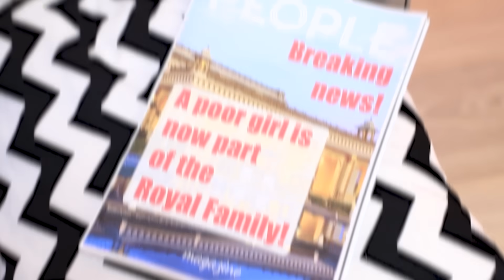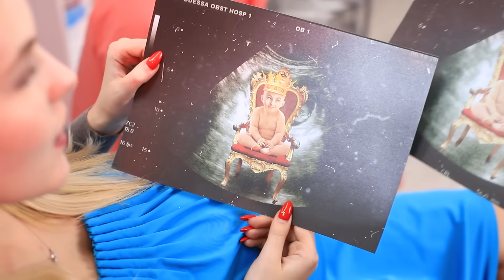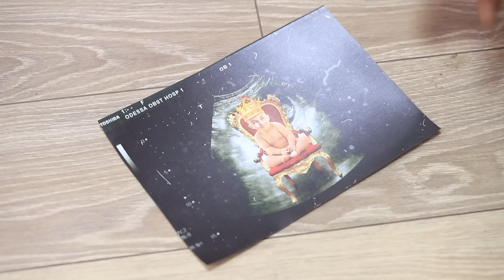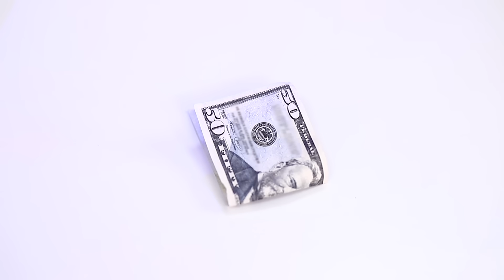Poor Pregnant in a Royal Family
Michelle is a very lucky girl. A prince has fallen in love with her and now she can say goodbye to poverty. But will she be accepted by her new royal family?